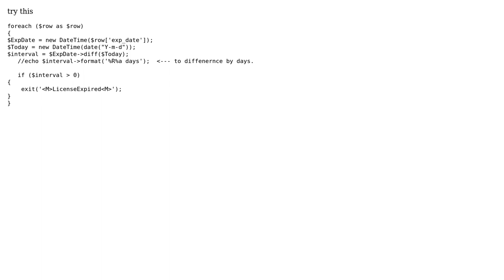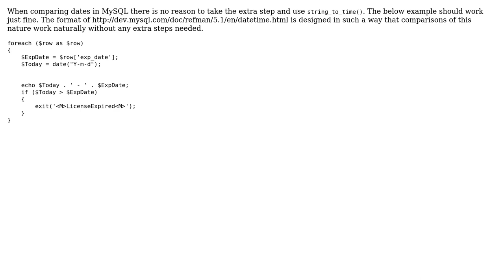Comparing Date from PHP to MYSQL, strtotime not working (2 Solutions!!)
Comparing Date from PHP to MYSQL, strtotime not working

With thanks & praise to God, and with thanks to the many people who have made this project possible! | Content (except music & images) licensed under CC BY-SA | Music | Images & others | With thanks to user JonJon2244 user echo_Me user amaster and the Stack Exchange Network Trademarks are property of their respective owners. You are responsible for your own actions.